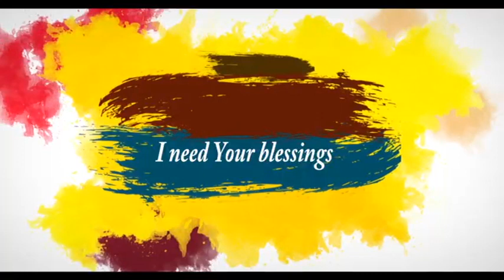birthday wt invitation